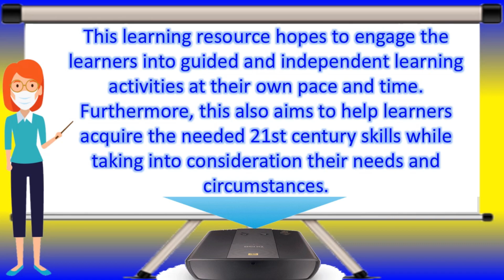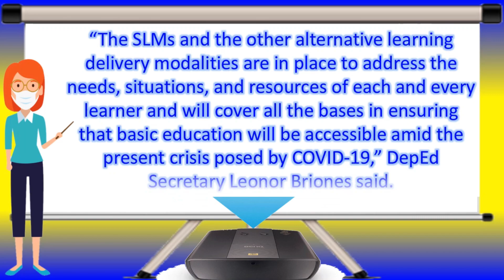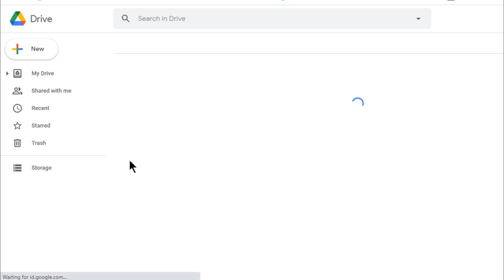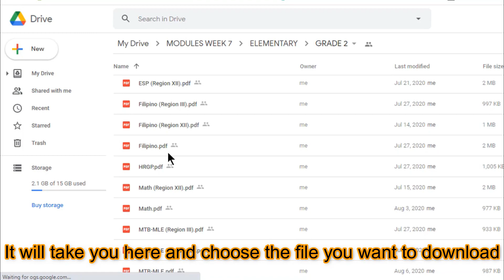Grade 8 Module 1 - 2nd Quarter (Subjects with downloadable files)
To download files in Grade 8 Module 1 -  2nd Quarter SELF-LEARNING MODULE (SLM):
2. This module is MELC based. It will be used and distributed to all Grade 8 Students. We can use these module as our reference in making our own self-learning materials or lesson exemplars.
3. Now, its time to download the File and ready to print, just click: